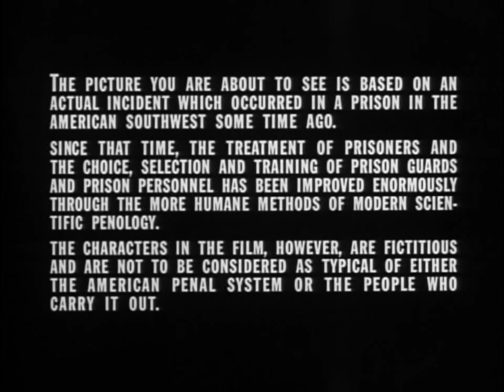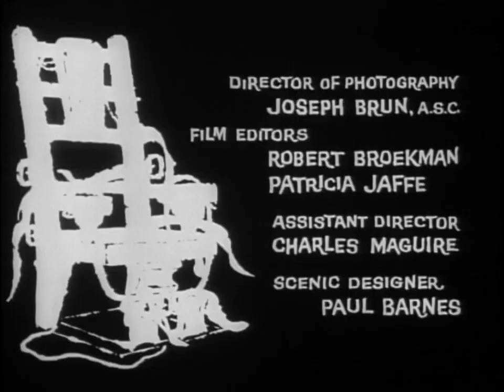The Last Mile (1959)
A prison break is attempted the same night an execution occurs on death row.

Writer: Milton Subotsky, Seton I. Miller, John Wexley
Director: Howard W. Koch
Production Company: Dear Film, Vanguard Productions (I)